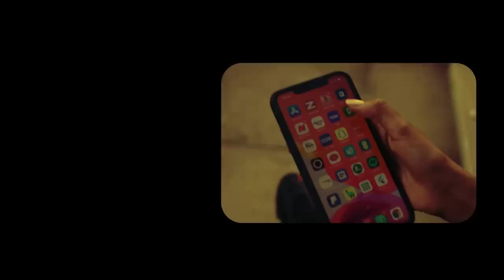Xog Ciidanka Somaliland oo Garoowe qabsan doona iyo Qorshaha Dagaalka? Warka kasoo baxay Taliska?